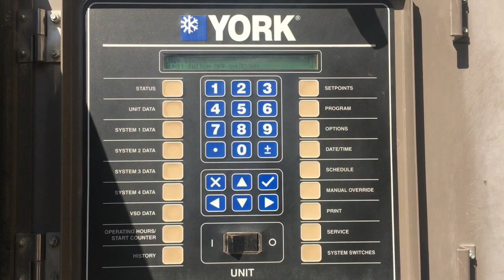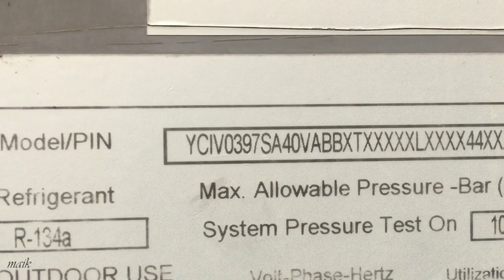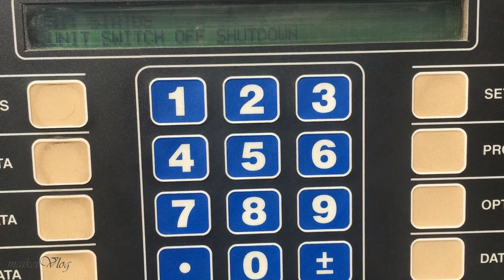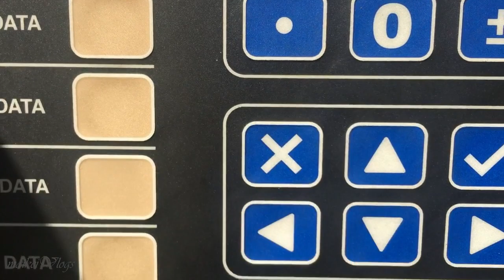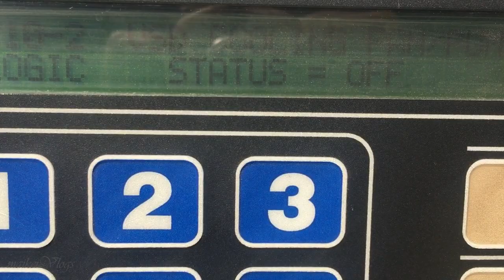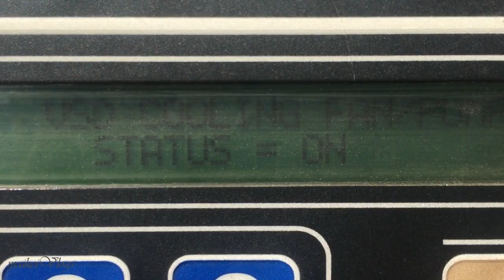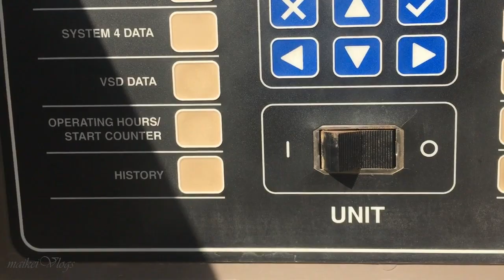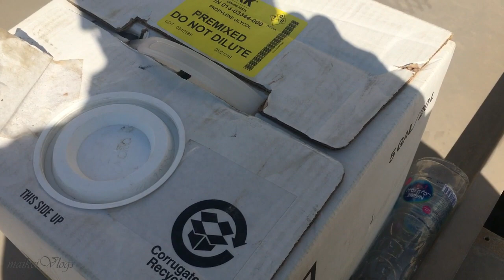Repairing YCIV York Screw type Chiller